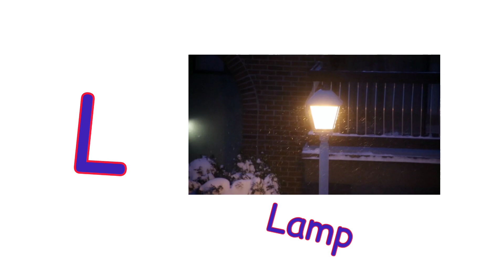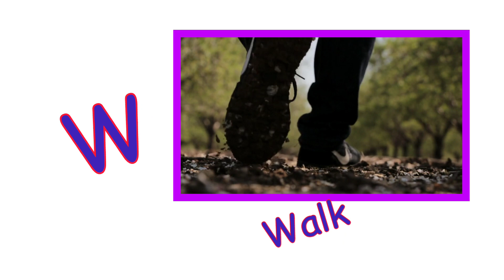a for ant b for bat, c for cap d for dog, abcd phonics song, alphabets, english varnamala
how to read abcd in french
how to read abc sounds
how to read abc in english
english alphabets
English songs
English letter sound
English alphabets phonic sounds
English alphabets reading
abcdef
abcdefghijklmnopqrstuvwxyz
Abcd cartoon
Abcd song
A for apple b for ball cfor cat
A for apple song
A for apple reading
a for apple a for ant
baccho ko english padhna kaise sikhe
baccho ko english alphabets padhna kaise sikhe
baccho ko english alphabets a to z

A to Z  songs
A to Z sounds in english
A to Z words
Phonic songs
phonics sounds of alphabets in tamil
phonics sounds of alphabets in english
phonics sounds of alphabets song
phonics sounds of alphabets with action
phonics sounds of alphabets  in hindi
phonics sounds of alphabets a to z with action